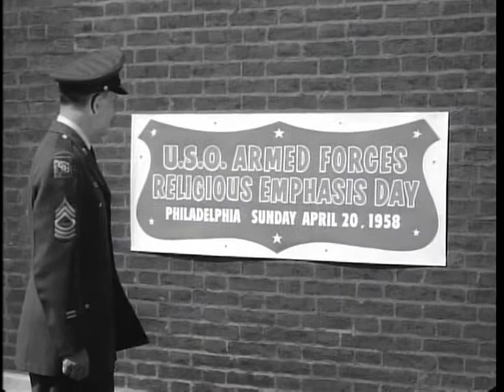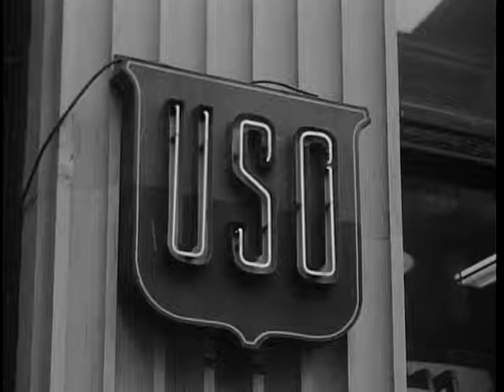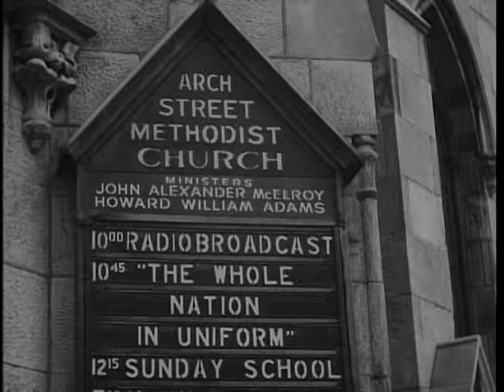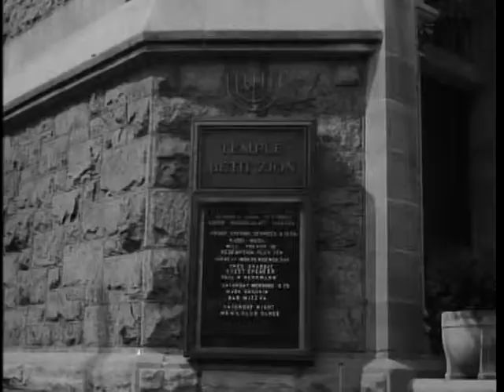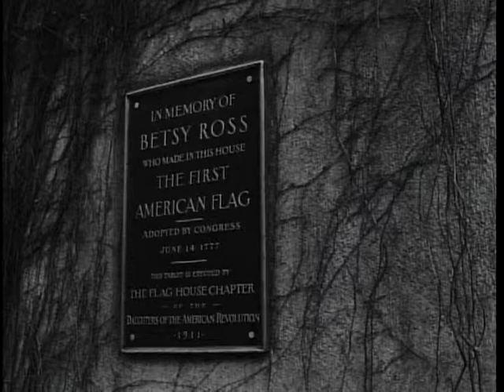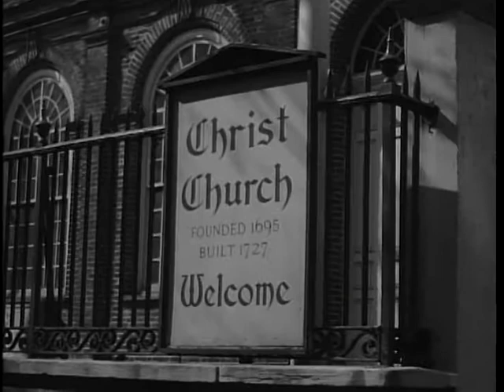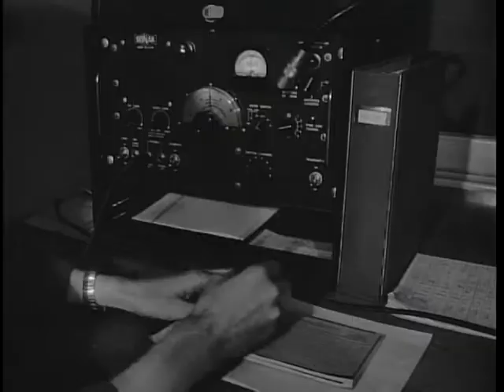Big Picture: Religious Emphasis Day in Philadelphia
Big Picture: Religious Emphasis Day in Philadelphia  - National Archives and Records Administration   - ARC Identifier 2569674 / Local Identifier 111-TV-407 - DVD Copied by Katie Filbert - Department of Defense. Department of the Army. Office of the Deputy Chief of Staff for Operations. U.S. Army Audiovisual Center. (ca. 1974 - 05/15/1984). USO-Armed Forces Religious Emphasis Day in Philadelphia covered on film for "THE BIG PICTURE" -- "Religious Emphasis Day" in Philadelphia in 1958 marked the second time that this city in cooperation with the USO and 40 churches and synagogues invited 6,000 servicemen and women to partake of traditional city hospitality in this most unusual program.  Armed Forces personnel from surrounding military installations came to Philadelphia for religious services, church and home hospitality, sight-seeing, and staged entertainment at Convention Hall during the evening.  THE BIG PICTURE camera crews have obtained in this film a good, comprehensive documentary record of a mammoth project, contrasting Philadelphia's past with the present demonstration of brotherhood and hospitality. The spirit of friendship and faith which has always distinguished this nation and its people is dramatically symbolized in this film presentation.  Produced by the Army Pictorial Center for the Department of the Army's series, the film has drive, color, sweep and a wealth of background data on the "City of Brotherly Love."